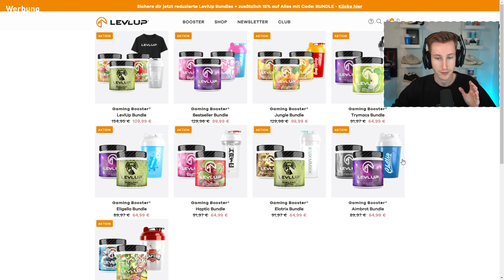60€ für ein EXKLUSIVES VISIER in WARZONE bezahlt und bereue nichts ..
Ich habe 60€ für dieses exklusive Visier in WARZONE bezahlt und bereue nichts .. (Vanguard Warzone)
20% Code "AIMBROT" auf LEVLUP - Werbung
Creator Code: AIMBROT (in Warzone Modern Warfare & Cold War)
- Werbung
● BESTE Gaming Headsets (5% Code "AIMBROT") - Werbung

● ASTRO Gaming (5% Code "AIMBROT")
● COD Creator Code "AIMBROT" in Modern Warfare,  Warzone & Cold War